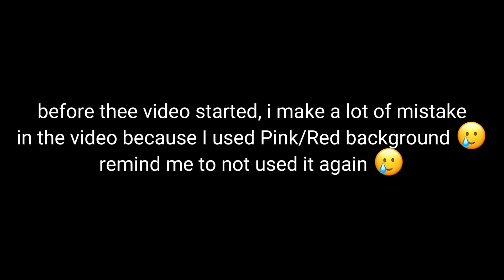I'll f*cked you up if you were mean to him💢 | meme | haikyuu 🧡 | Inarizaki second years 🦊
╰┈➤ 𝙬𝙚𝙡𝙘𝙤𝙢𝙚 ೃ⁀➷

 (◡ ω ◡)

ೃ⁀➷ 𝐢𝐧𝐟𝐨

Hi there!🦋
I hope you enjoyed what I made today! It is true that it is simple, but your reaction to my videos makes me smile more and makes me complete what I started on the channel!

｡ﾟ•┈୨♡୧┈•ﾟ｡｡

˚୨ 🌙✨ ୧ ⋆ ｡˚ ⋆

𝘳𝘦𝘮𝘪𝘯𝘥𝘦𝘳

I don't own of any of the characters 🙌🏻

｡ﾟ•┈୨♡୧┈•ﾟ｡｡

(｡•̀ᴗ-)✧

𝙈𝙮 𝙙𝙞𝙨𝙘𝙤𝙧𝙙 𝙣𝙪𝙢𝙗𝙚𝙧 #5105  •Syri•
｡ﾟ•┈୨♡୧┈•ﾟ｡｡

˚୨  🤍 ୧ ⋆ ｡˚ ⋆

𝐅𝐀𝐐'𝐒 ~

☕️𝙒𝙝𝙖𝙩 𝙖𝙥𝙥𝙨 𝙙𝙤 𝙞 𝙪𝙨𝙚 𝙛𝙤𝙧 𝙚𝙙𝙞𝙩𝙞𝙣𝙜

➤Piscart, idis paint x and KineMaster pro or CapCut

☕️𝙒𝙝𝙮 𝙙𝙤𝙚𝙨 𝙎𝙪𝙣𝙖 𝙡𝙤𝙤𝙠 𝙛𝙧𝙞𝙚𝙣𝙙𝙡𝙮, 𝙖𝙣𝙙 𝙙𝙤𝙚𝙨𝙣'𝙩 𝙝𝙖𝙩𝙚 𝙤𝙧 𝙞𝙜𝙣𝙤𝙧𝙚𝙙 𝘼𝙩𝙨𝙪𝙢𝙪 𝙤𝙧 𝙚𝙫𝙚𝙣 𝙥𝙧𝙚𝙛𝙚𝙧 𝙊𝙨𝙖𝙢𝙪

➤this is my AU where Suna is childhood friends with the miya twins, and Suna always was friendly but his eyes always make him look the opposite 💁🏻‍♀️

☕️𝙒𝙝𝙖𝙩 𝘼𝙐 𝙄 𝙪𝙨𝙚𝙙 𝙤𝙛𝙩𝙚𝙣

➤I just used Royal, Power, Mafia and the original one ‼️
If i wanna used more ofc I'll tell

☕️𝙒𝙝𝙚𝙣 𝙙𝙤 𝙮𝙤𝙪 𝙥𝙤𝙨𝙩 𝙩𝙚𝙭𝙩 𝙫𝙞𝙙𝙚𝙤

➤Text video is like easy-hard to do, and i usually wrote the story on my laptop, so that why I'm late posting the AU story like Royal 🥲

☕️𝙄𝙨 𝙮𝙤𝙪𝙧 𝙫𝙞𝙙𝙚𝙤𝙨 𝙖𝙡𝙬𝙖𝙮𝙨 𝙖𝙗𝙤𝙪𝙩 𝙢𝙞𝙮𝙖 𝙩𝙬𝙞𝙣𝙨

➤Yes my precious babies is always the tittle of my Channel😩

☕️𝙔𝙤𝙪𝙧 𝙛𝙖𝙫𝙤𝙧𝙞𝙩𝙚 𝙛𝙧𝙞𝙚𝙣𝙙𝙨/𝙨𝙝𝙞𝙥𝙨

➤I almost love all of them!

☕️ 𝙁𝙖𝙫𝙤𝙧𝙞𝙩𝙚𝙨

➤Miya twins, Osasuna, Sakuatsu, AtsuSuna (friendship), Semishira

☕️ 𝙁𝙖𝙫𝙤𝙧𝙞𝙩𝙚𝙨 𝘾𝙝𝙖𝙧𝙖𝙘𝙩𝙚𝙧𝙨

➤Miya Atsumu
Miya Osamu
Suna Rintarō
Oikawa torū
Iwaizumi Hajime
Semi Eita
Shirabu Kenjirō
Komori Motoya
Akagi Mishinari
Ginjima Hitoshi

☕️ 𝘾𝙝𝙖𝙧𝙖𝙘𝙩𝙚𝙧𝙨 𝙞 𝙪𝙨𝙚𝙙 𝙞𝙣 𝙩𝙝𝙚 𝙫𝙞𝙙𝙚𝙤

➤Miya Atsumu
Miya Osamu
Suna Rintarō
Ginjima Hitoshi

｡ﾟ•┈୨♡୧┈•ﾟ｡｡

˚୨ 🦋  ୧ ⋆ ｡

AU that i use in the video

normal

｡ﾟ•┈୨♡୧┈•ﾟ｡｡

𝐓𝐚𝐠𝐬 ~𝐢𝐠𝐧𝐨𝐫𝐞~

｡ﾟ•┈୨🌸୧┈•ﾟ｡｡

That let me continue 🤍

𝐁𝐞 𝐩𝐨𝐬𝐢𝐭𝐢𝐯𝐞 𝐛𝐲𝐞𝐞